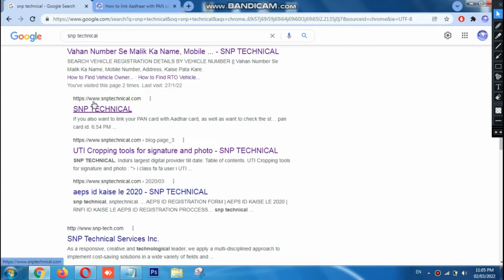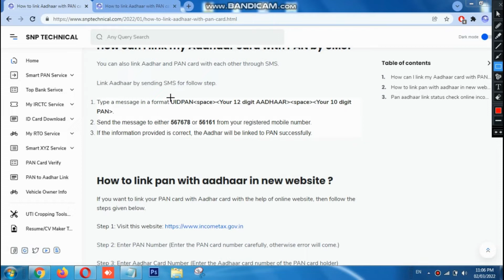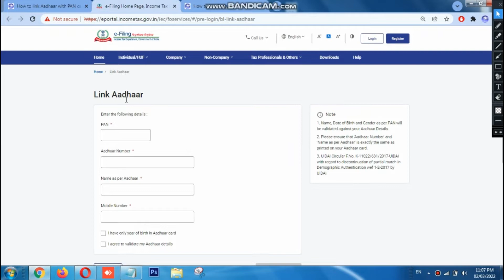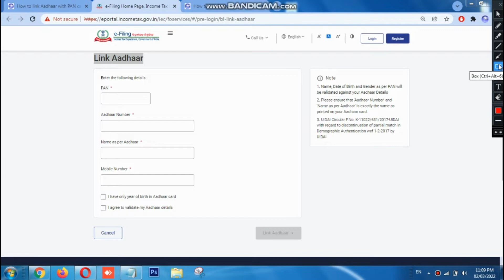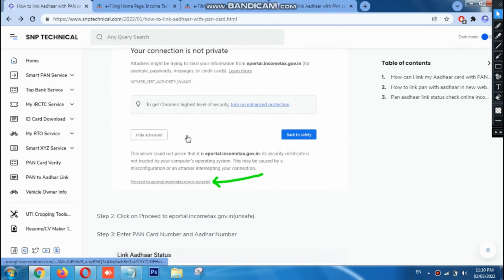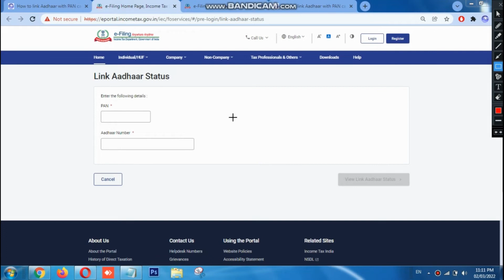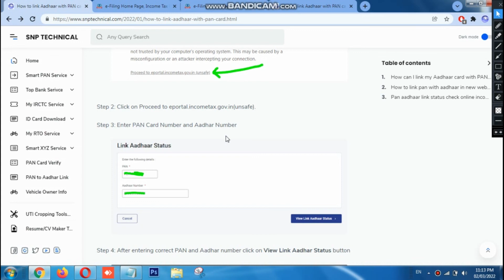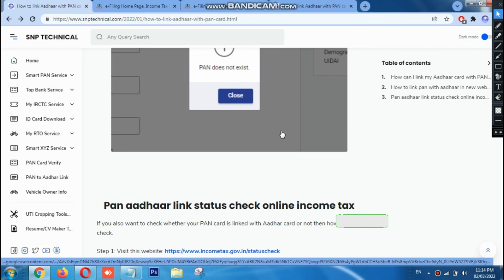Link pan card to aadhar card in hindi 2022 || Aadhaar Pan linking status check new income tax portal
Link pan card to aadhar card in hindi 2022 || Pan aadhaar linking status check new income tax portal